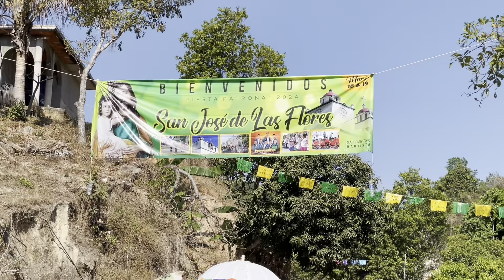SAN JOSE PATRIARCA / San José las Flores, Mesones, Oaxaca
Así celebran a SAN JOSE PATRIARCA en la comunidad de San José las Flores, Mesones, Oaxaca

Gracias al amigo patrocinador de las fotos y videos, el amigo Marcelino Santos desde el gabacho 🇺🇸